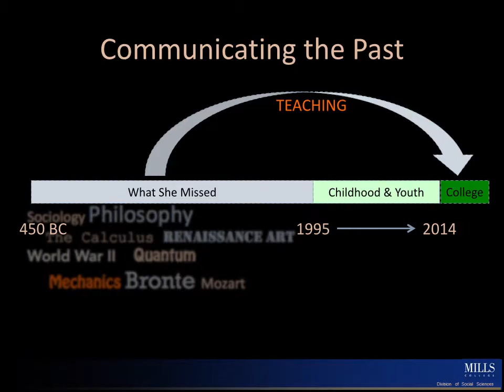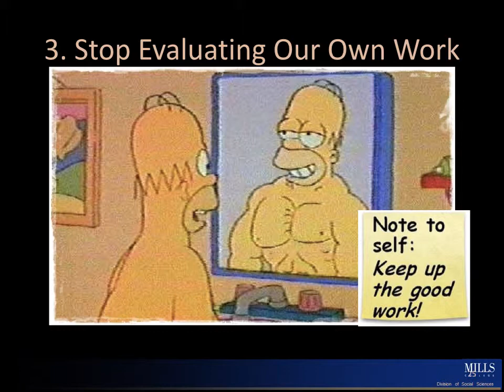Liberal Arts Talk 2014 for PAMC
Slides from "Majoring in the 21st Century"